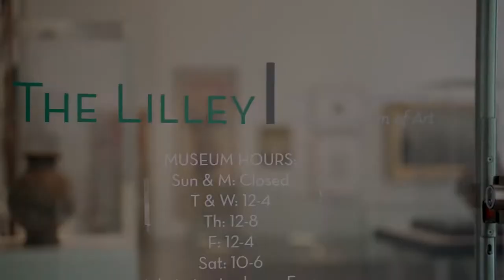The Lilley Museum of Art - Tour